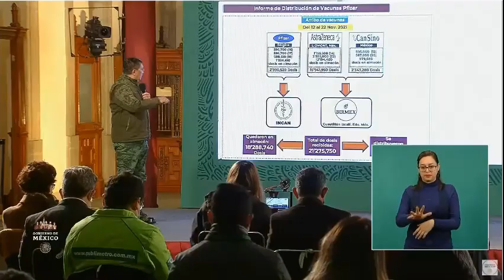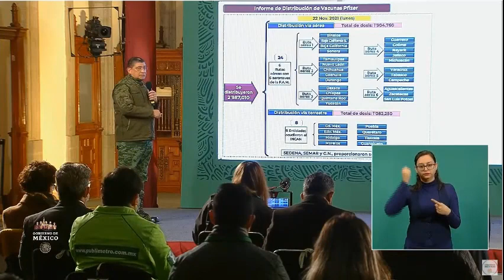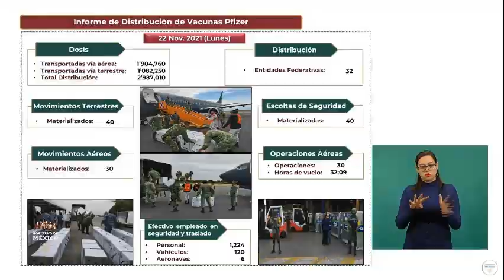Participación del C. Gral. Srio. Def. Nal. en la ConferenciaDePrensa matutina 23 Nov. 2021.